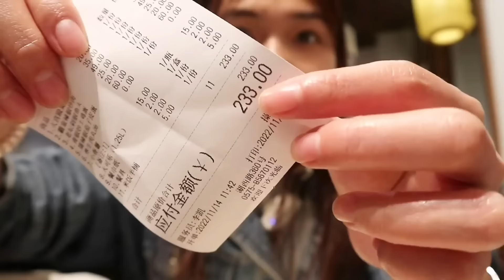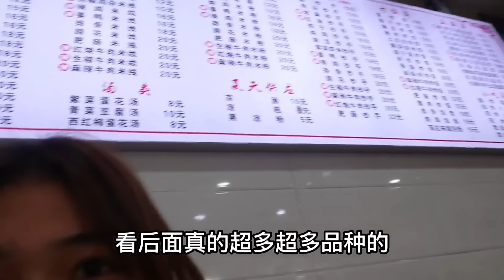超好吃的下饭湘菜，臭豆腐和擂椒皮蛋太惊艳了，吃六个菜配两碗米饭太过瘾！【大脸楠楠】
超好吃的下饭湘菜，臭豆腐和擂椒皮蛋太惊艳了，吃六个菜配两碗米饭太过瘾！
哈喽~大家好，我是楠楠，欢迎来到我的频道！